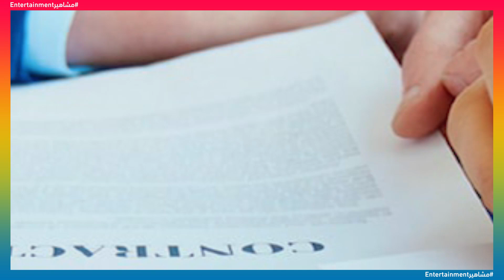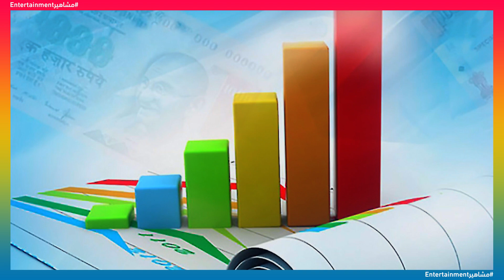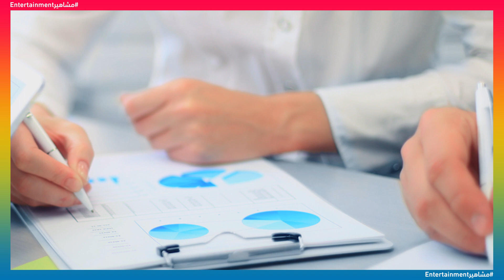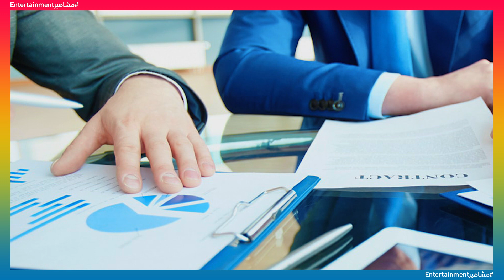ما لا تعرفه عن عالم الكيبوب | عقد العبودية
الجانب المظلم والخفي لعالم الكيبوب , قصة حقيقية لفتاة ايدول مشهورة جدا وقعت عقد العبودية من سن الطفولة ودخلت الشهرة باوسع ابوابها واصبح من مشاهير الكيبوب والعالم , لكن المقابل كان جدا صعب ومفاجأ من تضحيات وحرمان واستغلال جسدي لجذب المستثمرين للوكالة , فعقد العبودية يعني إما ان تبقى عبد للوكالة او الانتحار!

لاتنسو تفعيل ( 🔔 ) التنبيهات ليصلكم كل شيء جديد من قناتنا